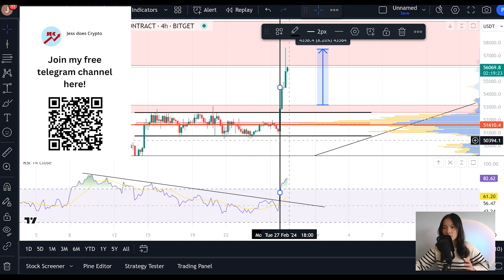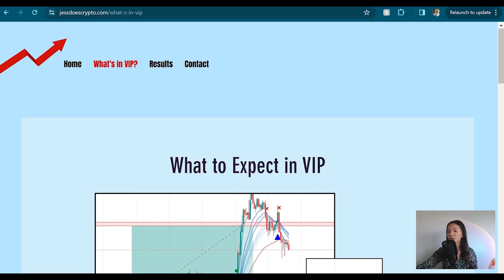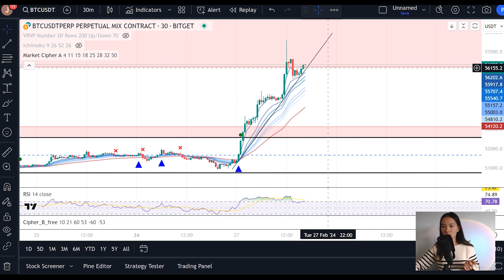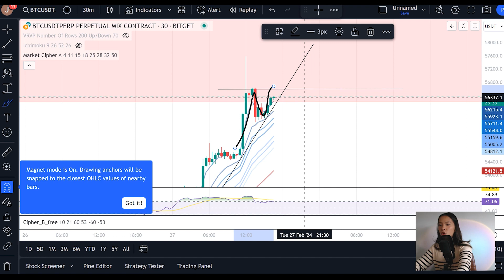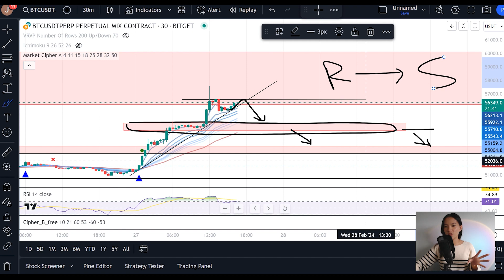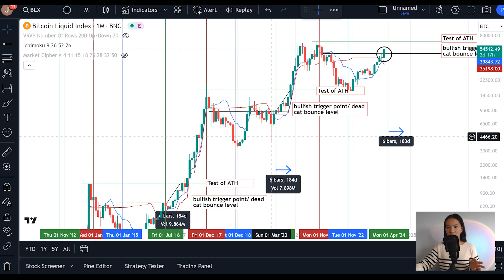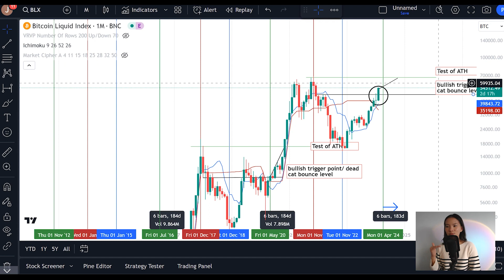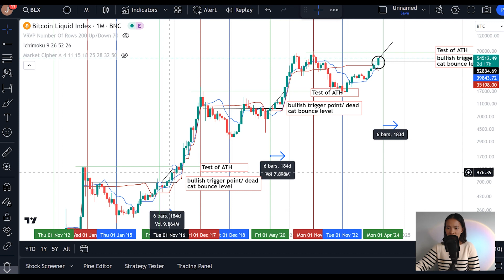(BTC): EXPLOSIVE Breakout on Bitcoin! Here's What to Expect Next!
Content:
Intro 0:00 - 0:24
STF Context 0:24 - 1:07
Resistances 1:07 - 2:42
VIP Channel 2:42 - 3:23
STF Potential for a Correction 3:32 - 7:51
Macro Analysis 7:51 - 11:52
Summary and Outro 11:51 - 13:14